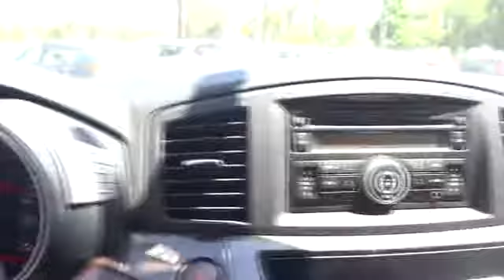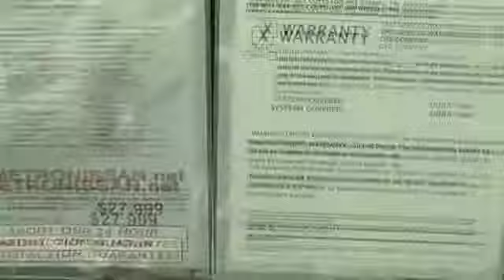2012 Nissan Quest San Bernardino, Fontana, Riverside, Palm Springs, Inland Empire, CA P735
2012 Nissan Quest S - Stock#: P7350R - VIN#: JN8AE2KP9C9045499